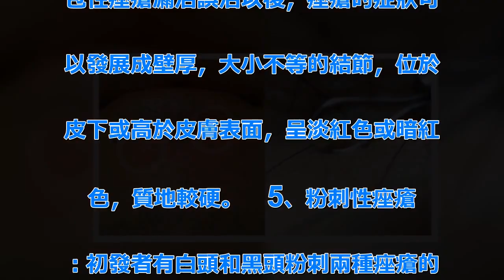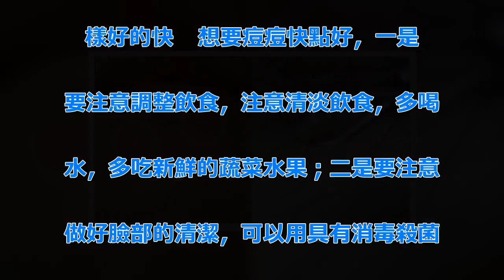太震驚了！痘痘那個「白膿」原來是....還以為他擠出來痘痘就會好了，沒想到一切都錯了！ | 新闻24小时